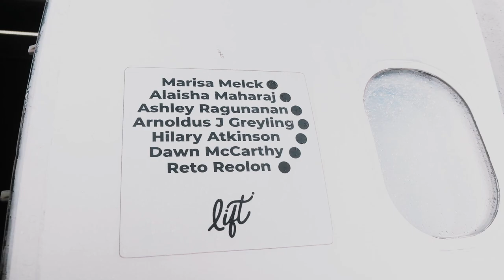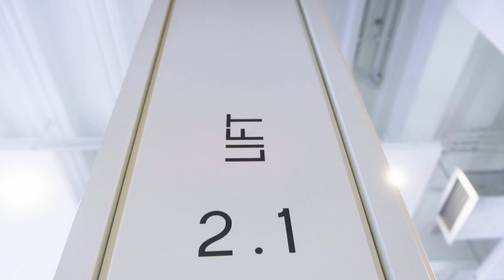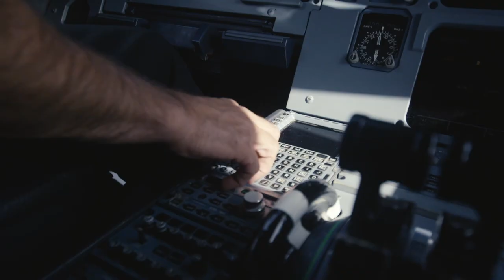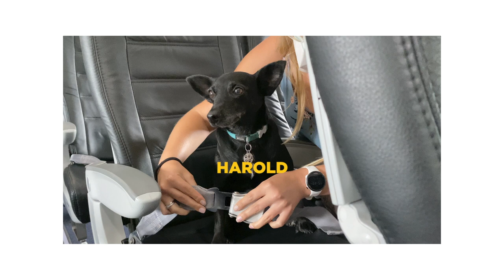How to start an Airline in 90 days | LIFT Airline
A few months ago, we sat down with our wonderful co-founders to chat about the journey of LIFT so far. It took just 3 months from inception to first ticket sales, and since then it's been nothing but highlight after highlight! Thank you for being a part of our journey. With love, the LIFT Team.

*Operated by Global Aviation trading as LIFT*